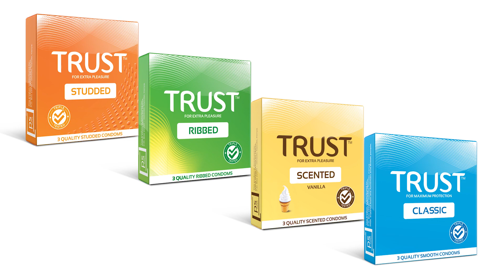Who Should Initiate Sex In A Relationship, The Lady Or The Man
Is there a rule on who should initiate Sex first? 😏 Tulipata interesting opinions mtaani. No matter who initiates sex first, always make sure you use a condom. Protect your erection!